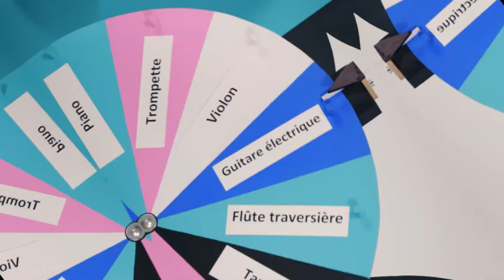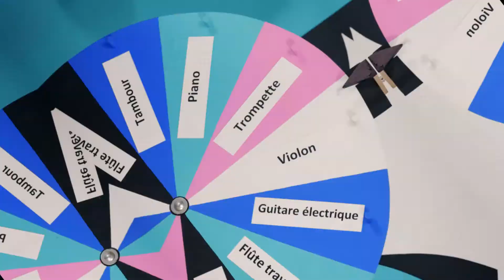La Récré Force 4 | Accro à la synchro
Frede et Phil parlent en même temps tout le long de l’épisode. Ils veulent arrêter, mais n’y arrivent pas! De leur coté Sim et Gen tentent le tout pour le tout afin de les aider à décrocher.

👉 Vous avez aimé les capsules de cet épisode? Retrouvez-les ici pour continuer à bouger

👉 Pour accéder aux outils/activités et aux autres séries de la webtélé de Force 4, c’est par